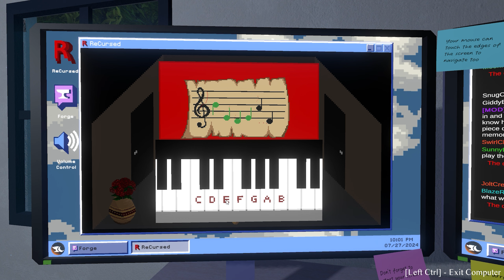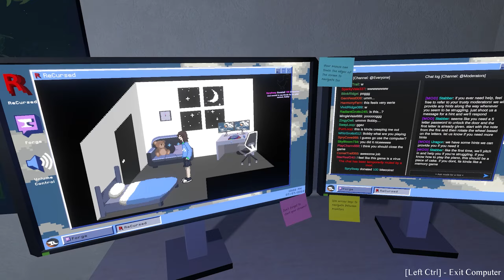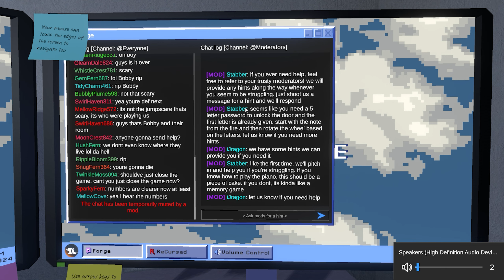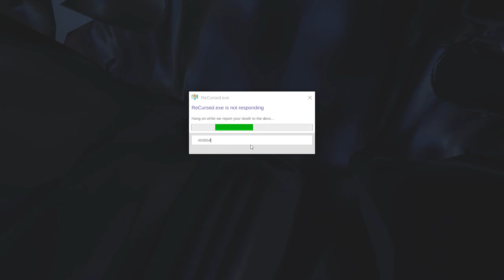AFTER WATCHING THIS YOU WILL QUIT YOUR STREAMER CAREER - ReCursed